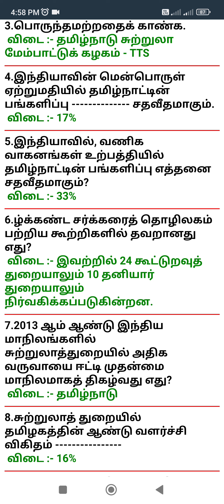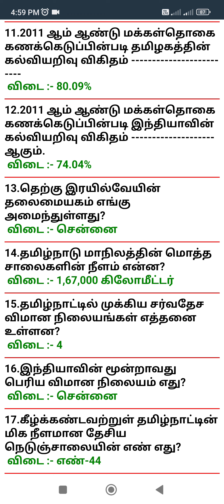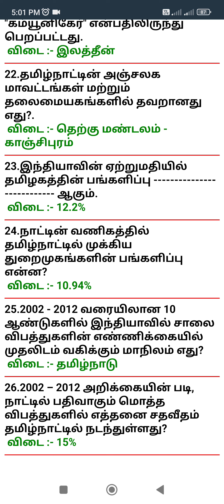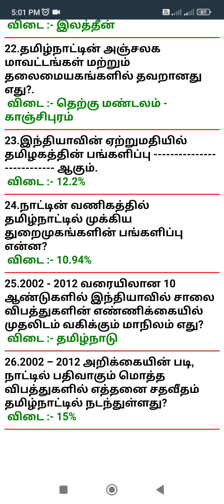10 s. s வினா விடைகள் @tnpsc tet success 👑🏆🎉👍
முக்கிய வினா விடைகள் @tnpsctet success 👑🏆🎉👍